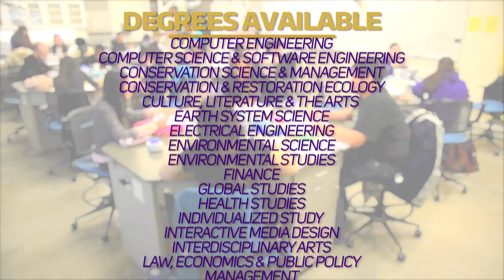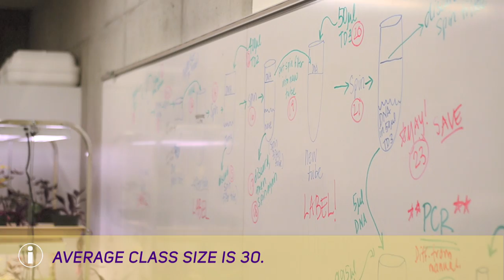Day in the Life // Part 1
Follow Meghan's day as a current UW Bothell student. See what she sees as she wakes up in student housing, goes to class, and spends time with friends. This is your opportunity to see what being a student at UW Bothell is really like! Where will Meghan go next?